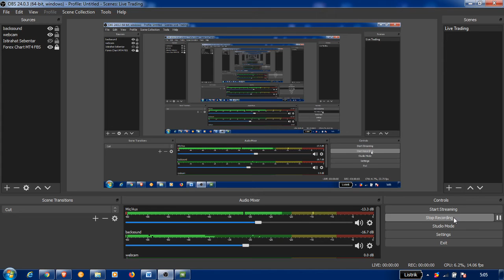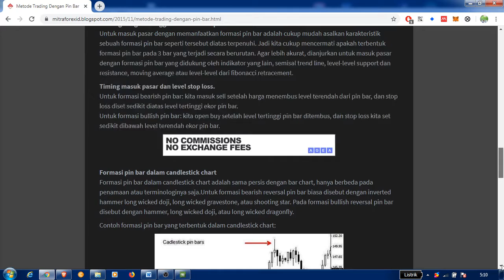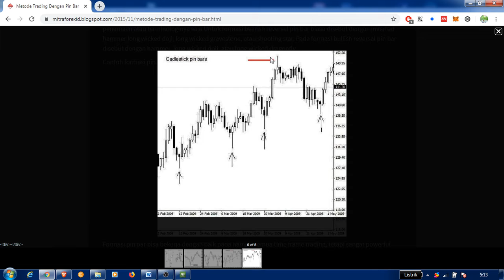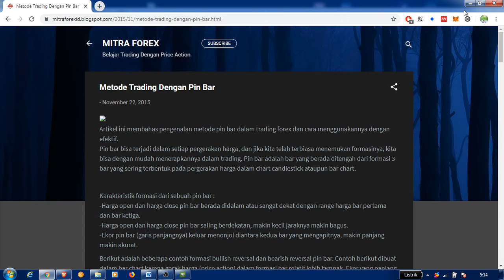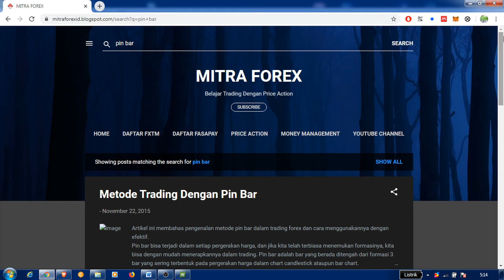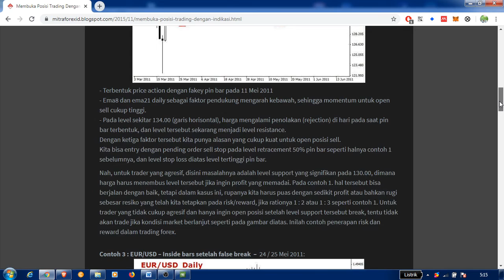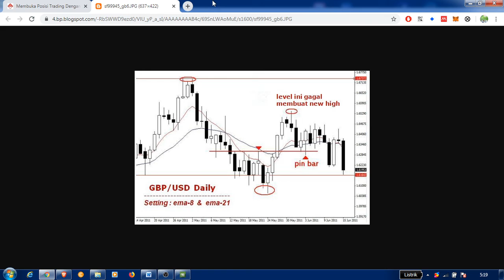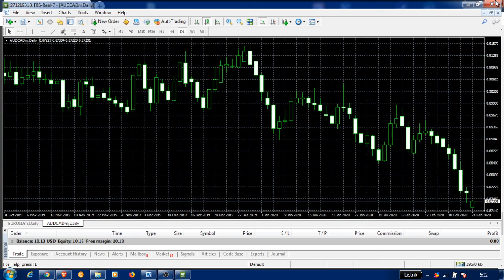2. Belajar Price Action: Pin Bar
Saya seorang trader newbie. Mencoba live trading melalui streaming youtube. Harapannya bisa bermanfaat. Kita lihat bersama, apakah akan loss atau win dan seberapa lama akun ini akan bertahan.